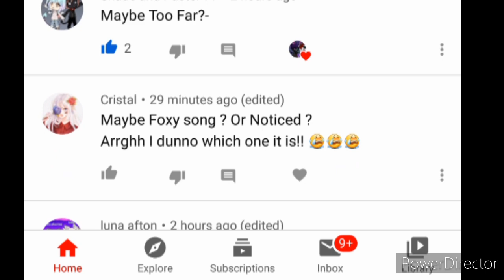Noticed.....(Fnaf....Gacha Life Music video)